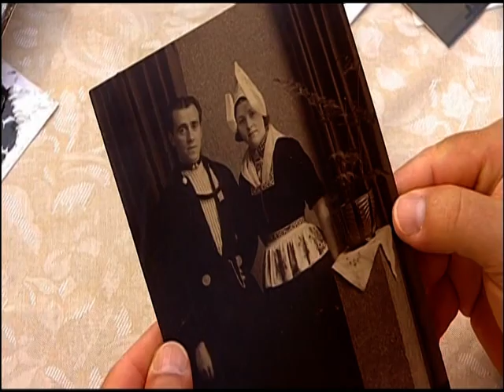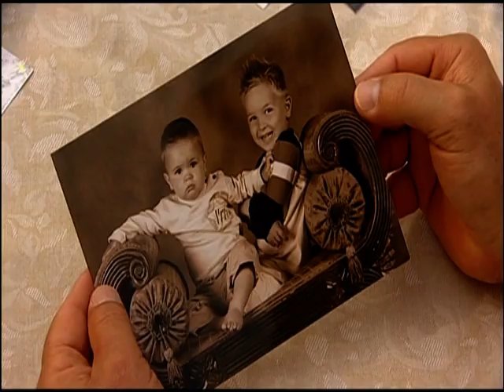Villa Felderhof Deel 3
met Frédérique Huydts en Jan Keizer